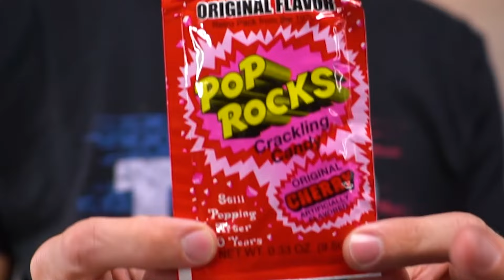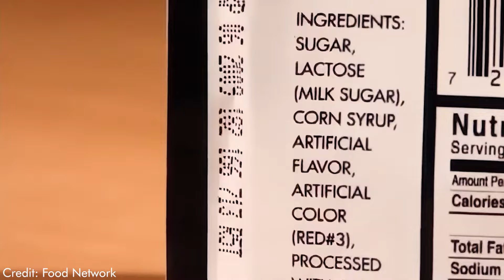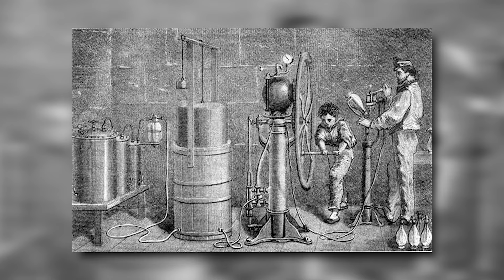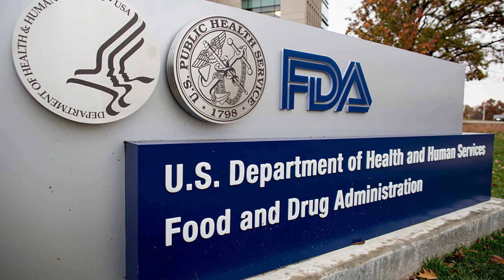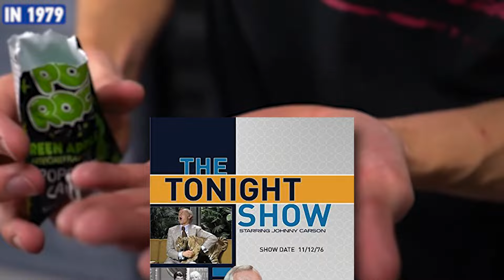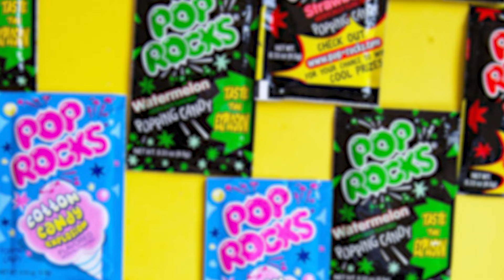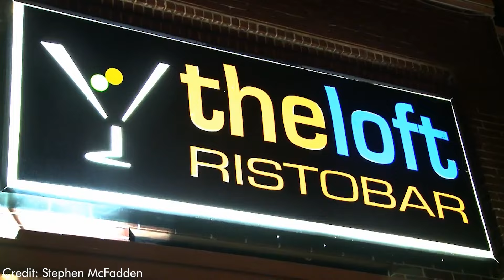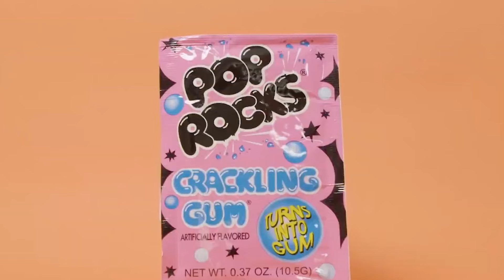Poprocks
A brief but exploding history of Poprocks